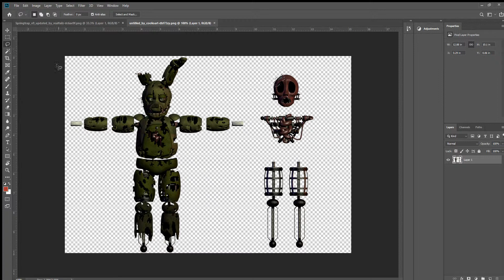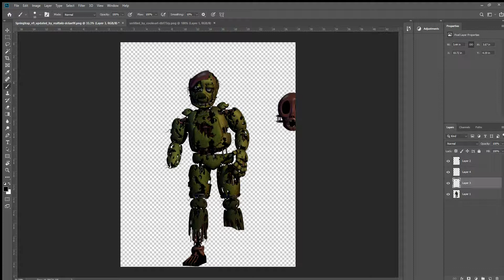broken springtrap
hi cortland